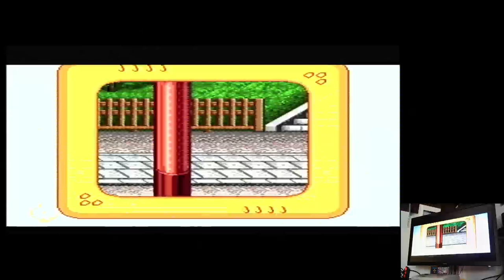UFO Kamen Yakisoban: Kettler no Kuroi Inbou Hard Super Nintendo Super Famicom Original hardware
UFO Kamen Yakisoban: Kettler no Kuroi Inbou
Hard